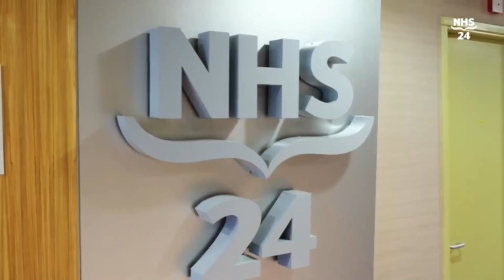negligencia por el caos en el servicio de emergencia del NHS 111.